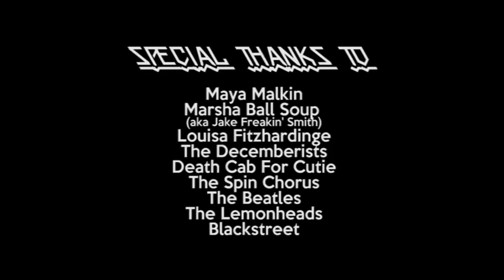Shane Adamczak & St John Cowcher - A Digital Folk/Rock Acoustic Concert 2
SHANE ADAMCZAK & ST JOHN COWCHER
A DIGITAL ACOUSTIC FOLK/ROCK CONCERT 2

Make sure you follow us on the intenerds and support where you can.

SHANE ADAMCZAK
Twitter/Instagram - @shaneadamczak

SONGS

MARSHA BALL SOUP
It’s Okay (To Punch A Nazi)

MAYA MALKIN
Stop

This Is Why We Fight (The Decemberists)
Rocky Racoon (The Beatles)
I Will Follow You Into The Dark (Death Cab For Cutie)
Outdoor Type (The Lemonheads)
Can’t Get High Enough (The Spin Chorus)
No Diggity (Blackstreet)

Edited by S.Adamczak © Weeping Spoon / Up Late Live / Isolation Nation 2020